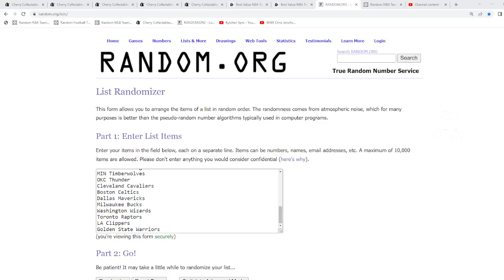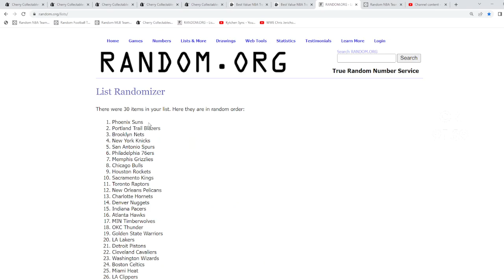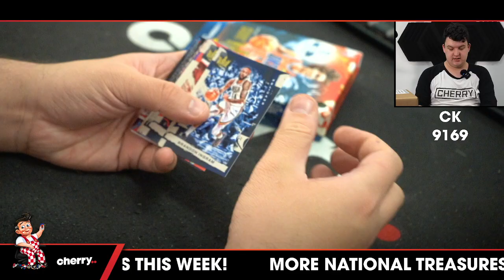2022 BREAK KING Multi Sport Premium 1-Box Break #9165 - Random Hit - Jul 05 (5pm)